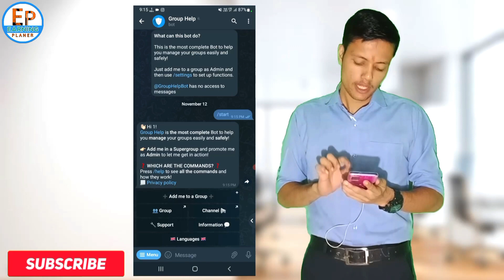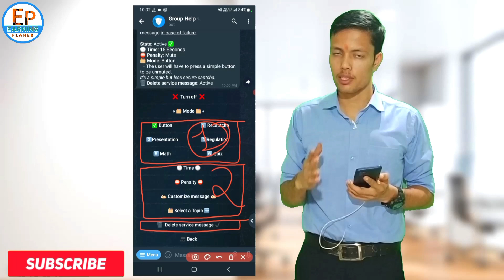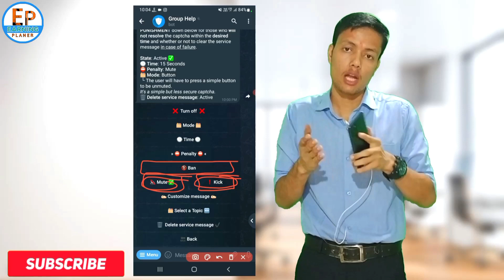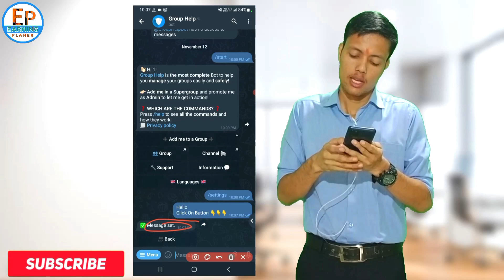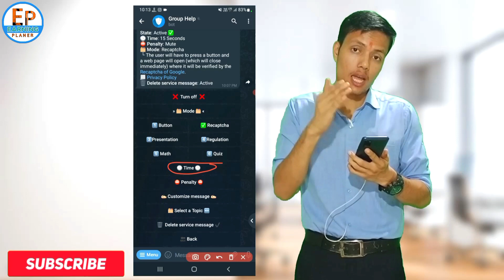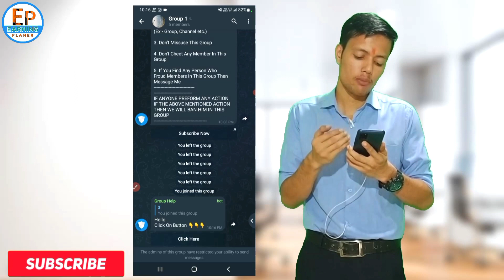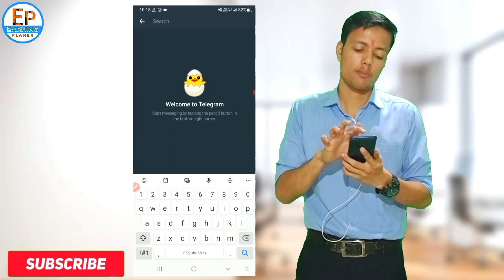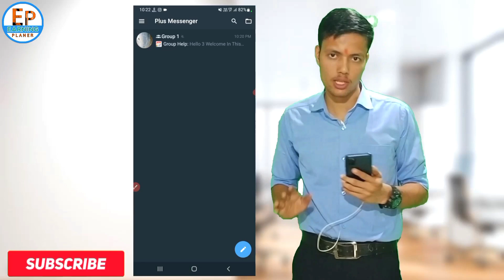🔵 Ep 6.1 || What Is CAPTCHA Option In Telegram Group Help Bot || Group Help Bot New Update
how to set captcha in telegram group help bot ? || what is captcha option in telegram group help bot ? || how to set security in telegram group ? || how to set captcha in telegram group ? || telegram group me automatic quiz kese set kare ? || how to set automatic question in telegram group ? || telegram group me join hone par math question automatic kese set kare ? || How to set up automatic maths questions for members joining a Telegram group

Telegram captcha option use kese kare
group help bot me captcha option ka use kese kare
how to use captcha option in telegram group
Group Help Bot On Telegram
Only those who answer the quiz can message how to make such a setting in the Telegram group
telegram group me में question कैसे सेट करें
make advance Telegram group
group help bot me captcha option kya ha
group help bot captcha
How to setup welcome messsage and captcha verification on Telegram
Group Help Bot Telegram Tutorial hindi
how to set welcome massage
how to set anti flood  feature
how to set anti spam feature
how to set Telegram group rules etc
telegram welcome message set
how to set welcome message in telegram group
group help bot telegram welcome message
how to set welcome message in telegram
how to change welcome message in telegram
telegram group settings
telegram group me add kaise kare
telegram group delete
telegram group all chat delete
telegram group link movie
telegram group me only admin message kaise kare
telegram group link malayalam
telegram group join kaise kare
telegram group me welcome message kese set kare
telegram group me welcome message set karne ki trick
group help bot me welcome message kese set karte ha
group helper bot me welcome message kese set karte ha
how to set welcome message in group help bot
how to set welcome message in group helper bot
how to set welcome message in group help bot in hindi
how to set welcome message in telegram group in hindi